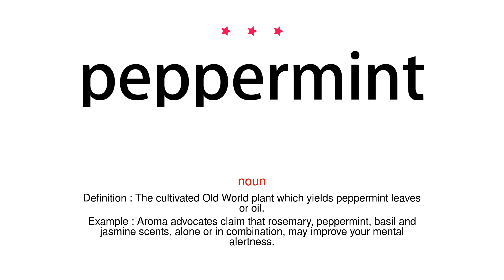How to pronounce peppermint - Vocab Today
The pronunciation of the word peppermint in Amercian accent is demonstrated in this video. If the word is from another language, such as brand name, it will be pronounced in its original language. Based on the word frequency, this is of 3 stars difficulty.

The word peppermint has the following meanings:
1. (noun)
Definition : The aromatic leaves of a plant of the mint family, or an essential oil obtained from them, used as a flavoring in food.
Example : peppermint creams
2. (noun)
Definition : The cultivated Old World plant which yields peppermint leaves or oil.
Example : Aroma advocates claim that rosemary, peppermint, basil and jasmine scents, alone or in combination, may improve your mental alertness.
3. (noun)
Definition : Any of a number of trees or shrubs with peppermint-scented foliage.
Example : Then mixed species appear of soft intoxicating peppermints, blackwoods, sassafras and blue gum.